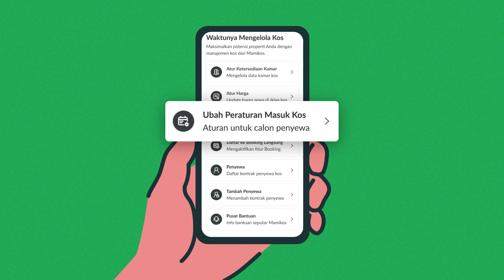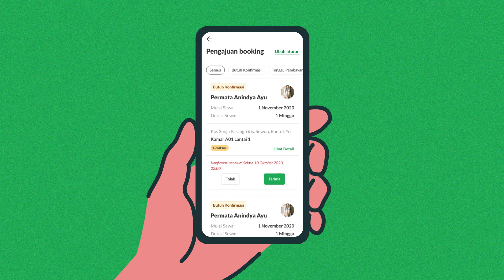Fitur Atur Booking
Tak perlu khawatir lagi menerima booking dari calon penyewa kos Anda.

Bagi Anda yang sudah bergabung jadi Mitra Mamikos kini bisa menggunakan fitur atur booking untuk mengubah aturan bagi calon penyewa. Selain bisa menetapkan kriteria calon penyewa sesuai peraturan kos, Anda juga bisa mengatur minimal durasi sewa dan tanggal masuk calon penyewa

Simak video berikut ini untuk mengetahui lebih lanjut keuntungan menggunakan fitur atur booking dan cara pemakaiannya.

Gabung menjadi Mitra Mamikos sekarang juga untuk memaksimalkan potensi bisnis kos Anda.